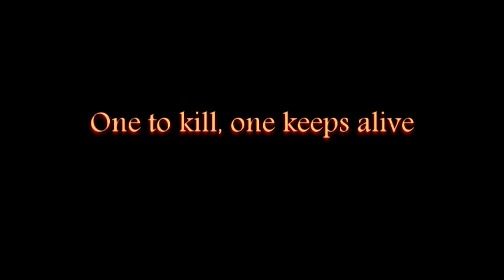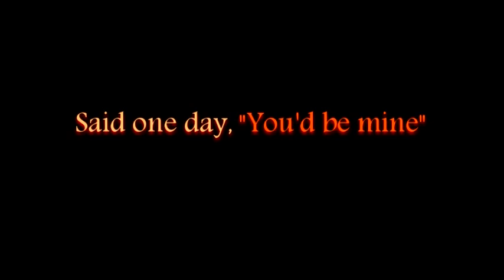(explicit) Overkill - Feel the Fire (lyric video)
"Feel the Fire" written and performed by Overkill.